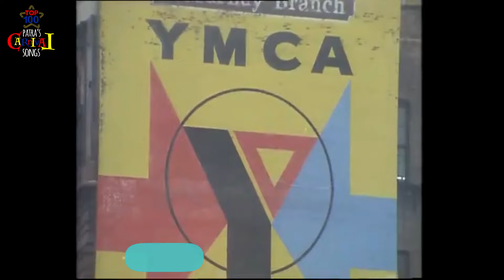Top-100 Patra's Carnival Songs - Πατρινό Καρναβάλι Τα 100 Καλύτερα Τραγούδια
Top-100 Patra's Carnival Songs.Compiled By Stelios Apostolopoulos,Mihalis Georgiou,Konstantinos Georgiou.I Do Not Own Any Of The Rights To The Copyrighted Material.Τα 100 καλύτερα τραγούδια που έχουν χαρακτηρίσει το Πατρινό Καρναβάλι επιλεγμένα από τους  Dj's Στέλιο Αποστολόπουλο, Μιχάλη Γεωργίου και Κωνσταντίνο Γεωργίου που τα τελευταία 35 χρόνια έχουν συνδέσει το όνομά τους μαζί του.